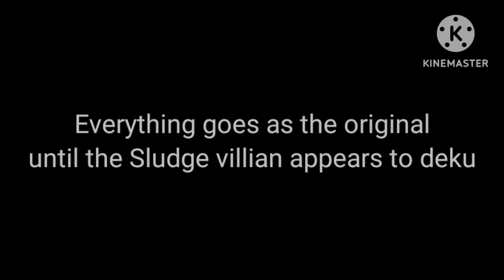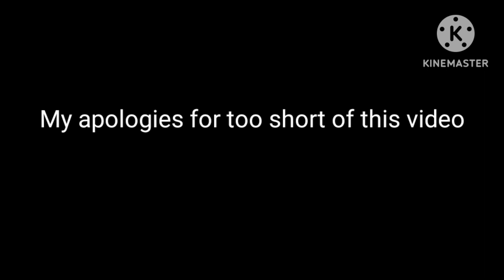My Madness Academia Ep.1: Deku become Hank